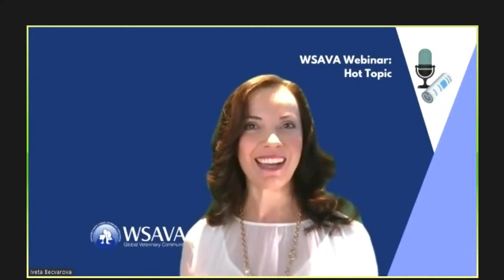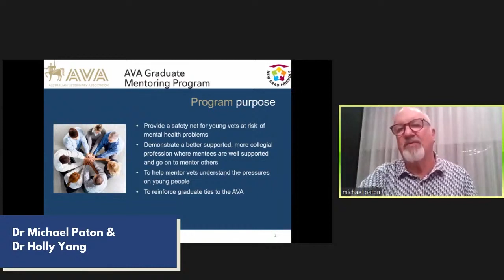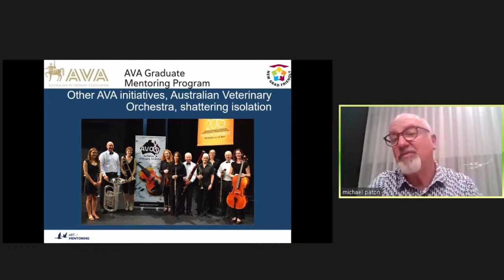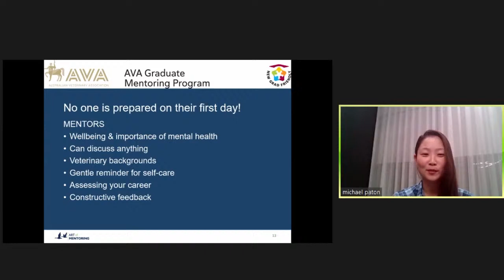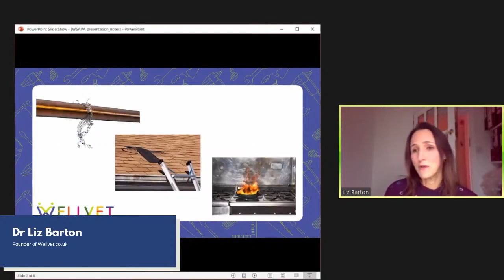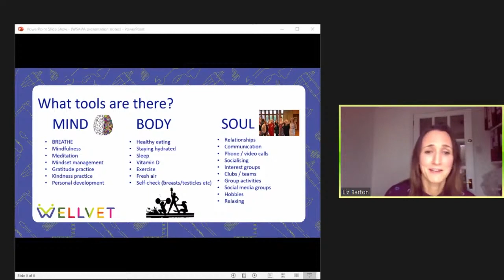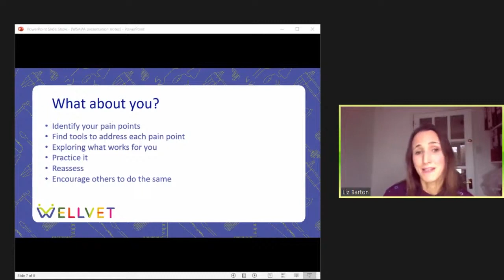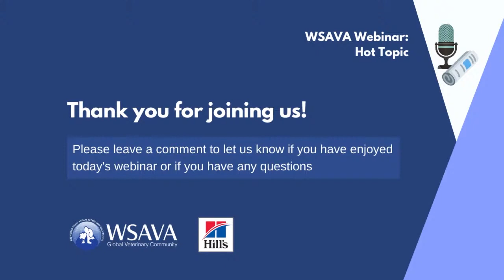WSAVA Webinar Veterinary wellness – Strategies for success - Dubbed in Russian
Free webinar ‘Veterinary wellness – Strategies for success’. The webinar is organized by the WSAVA Professional Wellness Group in which speakers will set out the strategies they have used, both to boost their own well-being and that of the teams around them.

Speakers, including Canadian veterinarian Dr Sarah Boston and Dr Liz Barton, founder of Wellvet.co.uk in the UK, will discuss strategies for success and share their top tips and advice. They will also participate in a live Q&A. The webinar will be hosted by clinical psychologist Dr Nienke Endenburg, Chair of the WSAVA Professional Wellness Group. Dr Endenburg teaches veterinary students at the University of Utrecht in the Netherlands how to manage their own wellness during vet school and beyond.